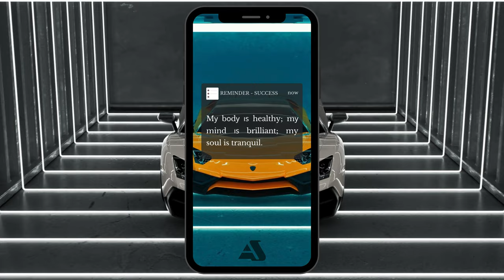AS │ Weekly Affirmations │ Week One - April │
AFFIRMATIONS & VISUALISATIONS EN ANGLAIS

Les affirmations positives sont un puissant outil de transformation personnelle.

En les répétant régulièrement, elles peuvent aider à remodeler nos croyances limitantes et à ouvrir la voie à plus de succès, de richesse et de prospérité.
C'est un processus qui demande de la constance et de la foi en la puissance de nos pensées et de nos émotions.

En effet, comme le dit le proverbe, "nos émotions créent nos pensées, et nos pensées créent notre réalité".

En cultivant un état d'esprit positif, nous pouvons attirer des opportunités et favoriser l'abondance dans tous les aspects de notre vie.
• Toutes les musiques utilisées sont libre de droit.
• Nous sommes les créateurs et éditeurs des vidéos.

Utilisation équitable : tout contenu tiers utilisé est conforme à l'utilisation équitable et est de nature transformatrice avec une signification et des commentaires supplémentaires à des fins éducatives. Si vous pensez que nous avons enfreint votre contenu protégé par des droits d'auteur, veuillez nous contacter